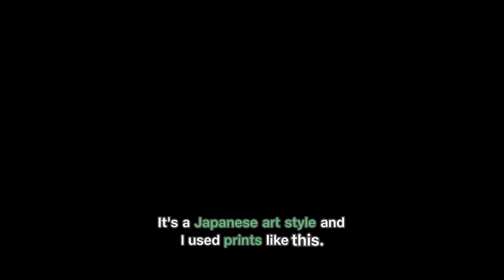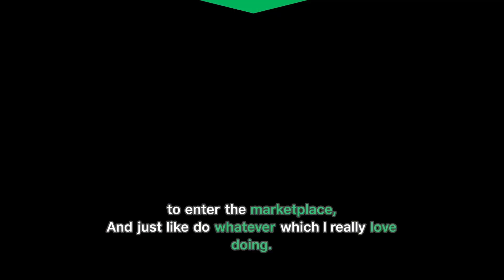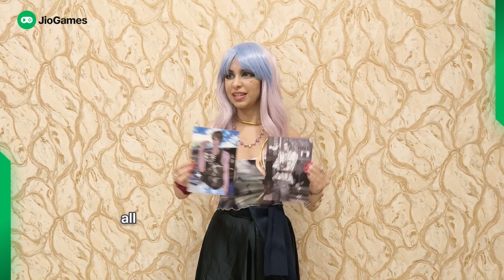Siona Wakalkar’s Journey: Japanese Art Inspirations at India Gaming Show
Discover Siona Wakalkar’s world of art inspired by Japanese styles! Fresh from her standout booth at the India Gaming Show, Siona shares her experience and the amazing reactions she's received.

From gaming giants like Fortnite to beloved animes like Attack on Titan, Siona explores the trends captivating young fans everywhere. With no formal art training, she’s breaking into the art scene, creating everything from fan art to original designs.

Watch Siona’s journey in our latest JGUnfiltered video.